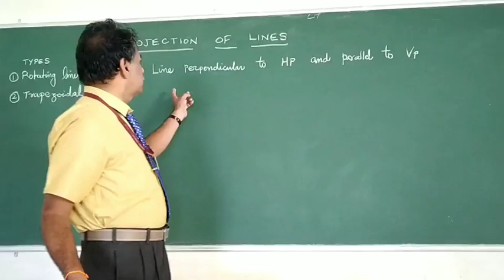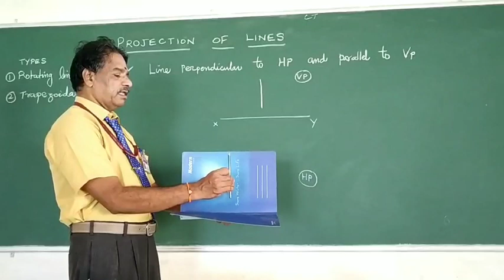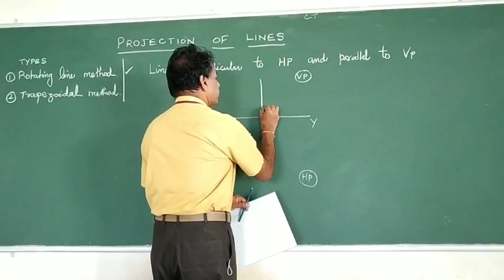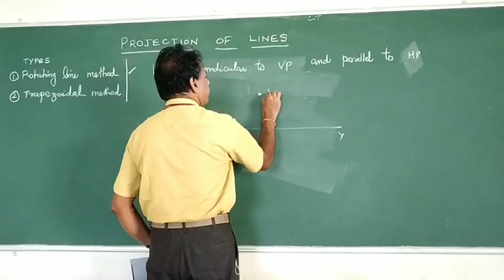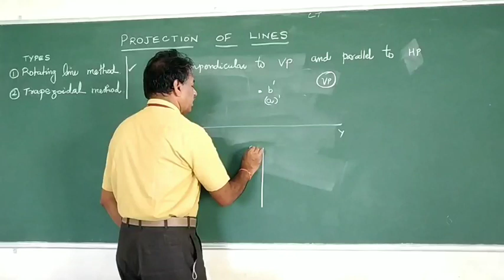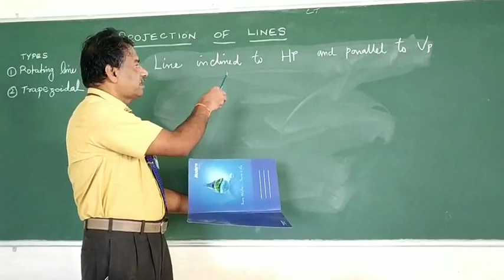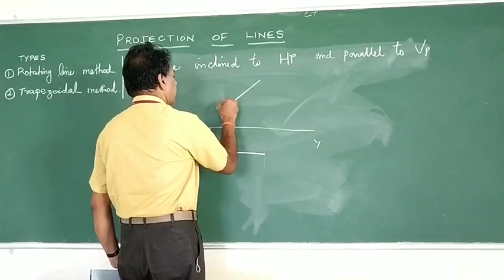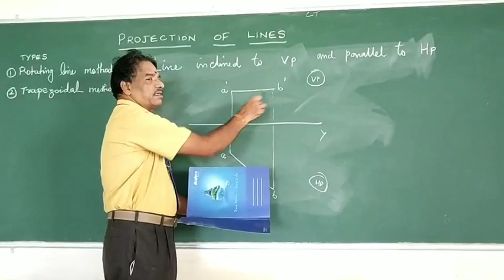Lecture 4 Projection of Lines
Mechanical Engineering
Engineering Graphics